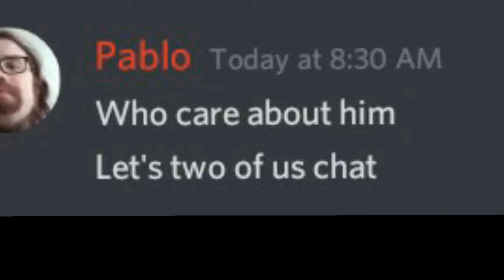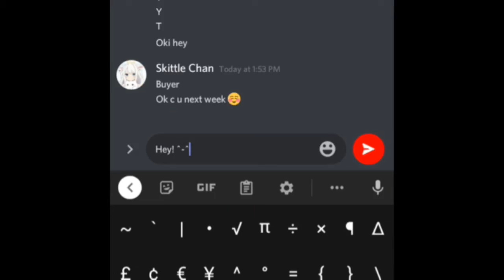When Skittle Chan Dms Beluga